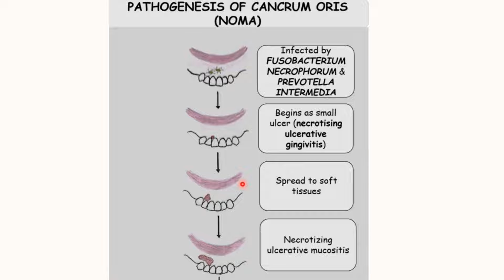FUN WITH HISTOPATHOLOGY: # 35 CANCRUM ORIS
CREATOR:V.JAI SANTHOSH MANIKANDAN